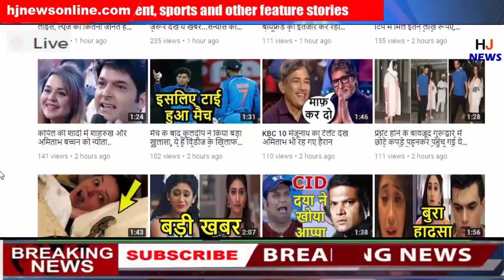नीता की खूबसूरती के आगे बॉलीवुड एक्ट्रेस भी फेल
HJ NEWS !!